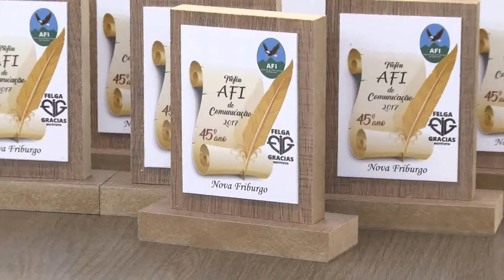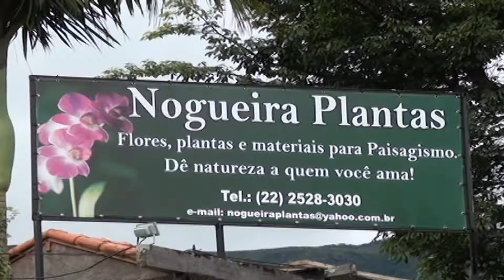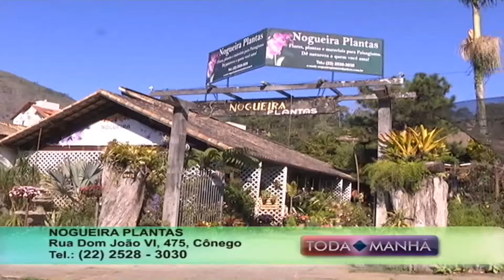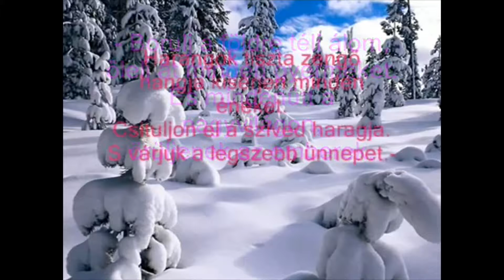21-12-2017 - TODA MANHÃ